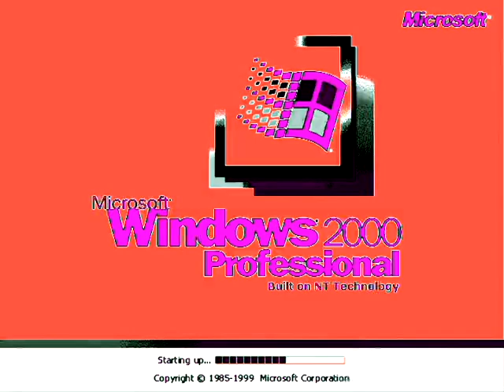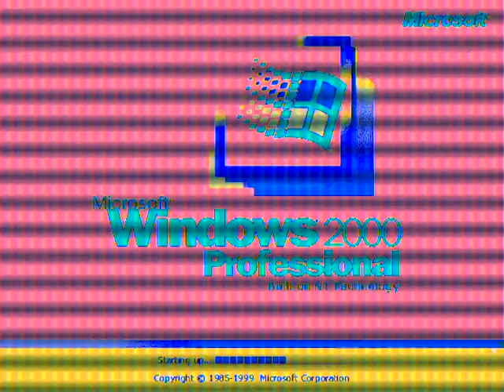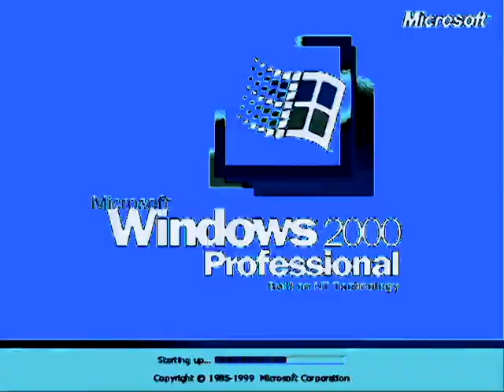Windows 2000 Professional V&A Effects 5 (My Fifth Preview)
Made today on ‎‎‎‎‎Friday, ‎October ‎18, ‎2019, ‏‎6:41:22 pm to ‏‎7:24:42 pm

Video's Default Thumbnail:    Phased 5.0

LOUDNESS ALERT TO LOWER YOUR VOLUME AT:
(0:10 - 0:16) G-Major 20 (G-Major 15 + G-Major 5 Version)
(3:14 - 3:19) Cranky (Cranky  X)

Here is a compilation of Microsoft 2000 Professional effects in my fifth preview.

A list of Sony Vegas Pro effects with links to tutorial video:

1. Neutral